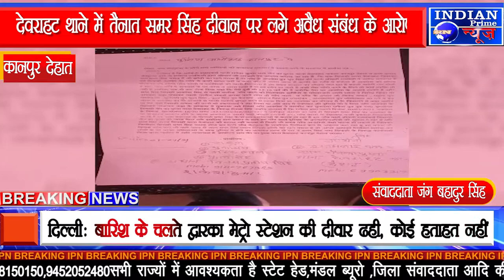IPN NEWS - खाकी के दामन में अवैध संबंध के लगे आरोप